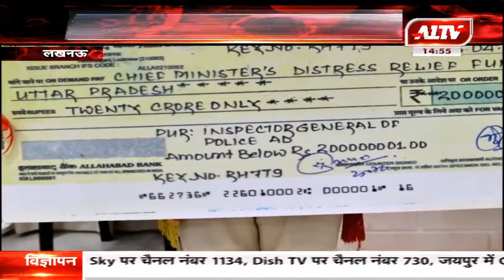लखनऊ : पुलिस प्रशासन ने दिए 20 करोड़ कोविड केयर फंड में